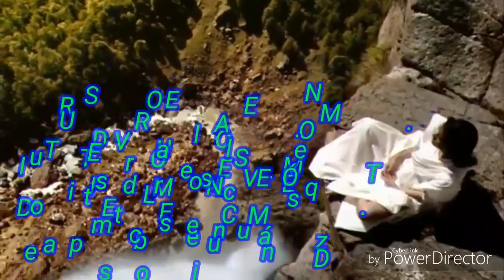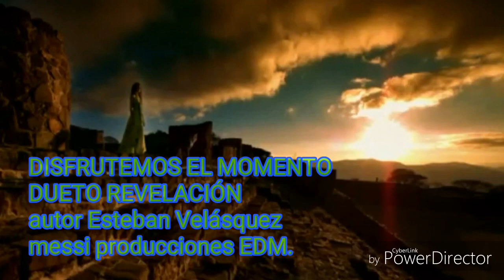DISFRUTEMOS EL MOMENTO el dueto revelación segunda vos Esteban Velásquez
AUTOR Esteban Velásquez  canta el dueto revelación MESSI producciones EDM
Todos los derechos de video imagen reservados ..